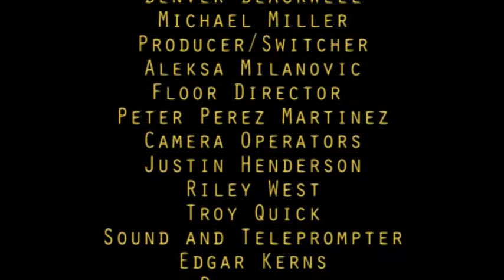2014 09 17